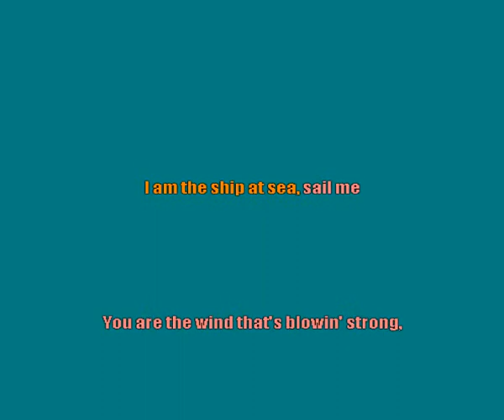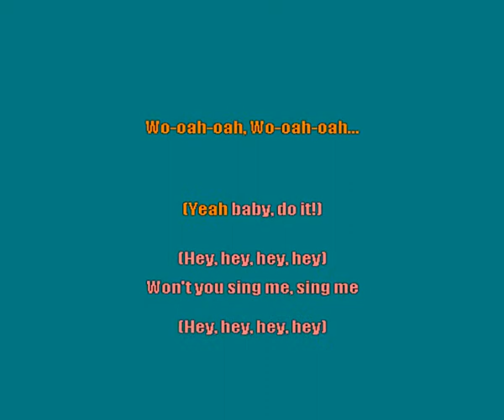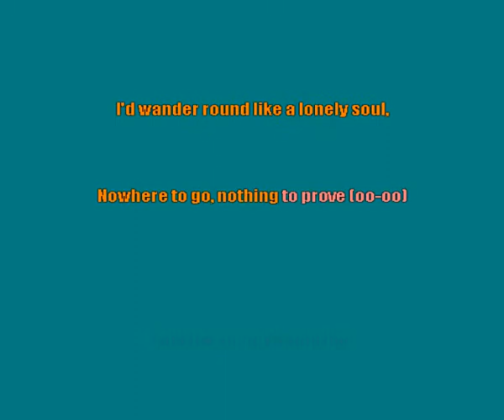Brothers - Sing Me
This song won an unusual edition of Opportunity Knocks - unusual in that it featured songwriters writing new songs to be sung by singers who hd won it previously -  bit hard to explain.